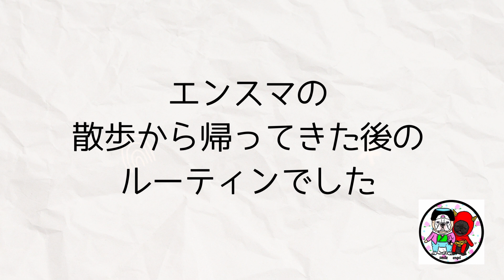散歩から帰ってきたら綺麗にするよ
このチャンネルはフレンチブルドッグの姉妹（エンスマ）の動画をUPしています。
フレンチブルドッグ＃フレブル＃エンスマ
今回の動画は「姉：エンジェル　ブリンドル」と「妹：スマイル　パイド」が散歩から帰ってきたらおばぁちゃんに綺麗にしてもらいます。
綺麗にしてもらうまでじっとしているエンスマ。
協力的でとても助かります。

短いですが可愛いフレブルの姉妹に癒されてください。
犬がいる日常
犬の１日の過ごし方